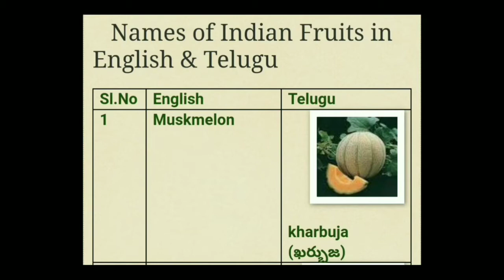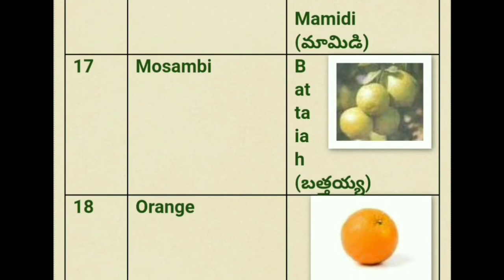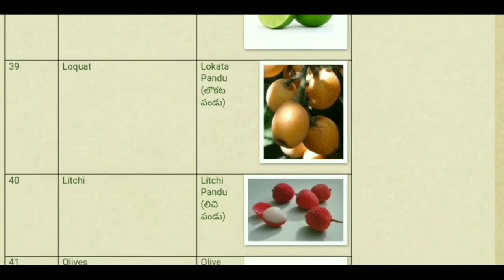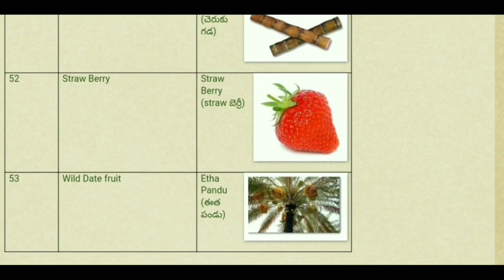Spoken English - vocabulary || Indian Fruits in english and telugu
spoken english - vocabulary :

Indian fruits in english and telugu esay ga english nerchukondii keep in touch learn more about english.